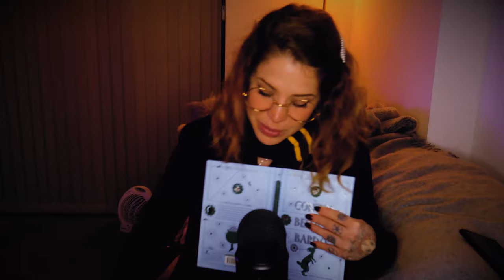ASMR - Cometários de Dumbledore, Caldeirão Saltitante 2 ✨